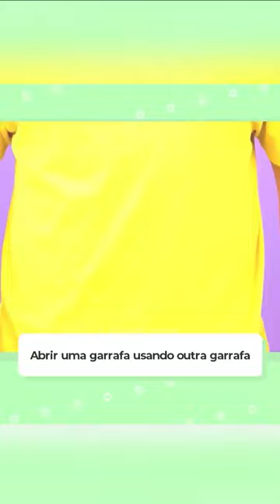descobriram um NOVO HACK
Testamos os melhores lifes hacks